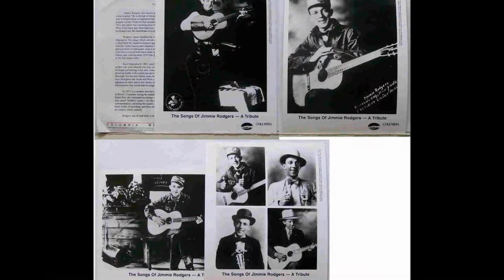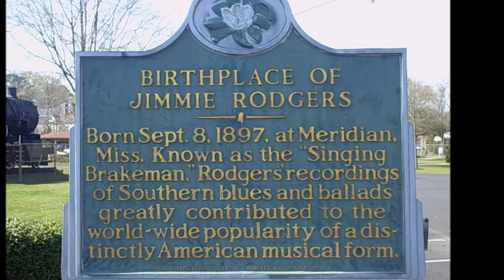"Hobo Bill's Last Ride"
Iris does a fantastic take on this song of course.  :-)

Ron